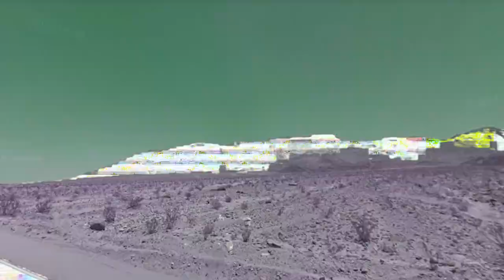Max Wickstrom - Uranium-1